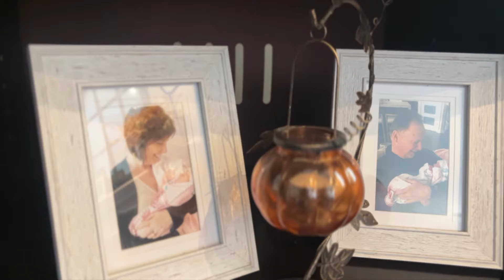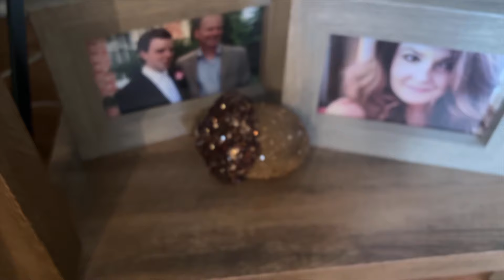Revamp Your Living Room This Fall 2024 | Cozy Decor Blending Traditional & Moody Shades!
Hello sweet friends!! Come decorate my living room for Fall to create a warm, cozy & inviting space!

to help cozy up your home this fall season.

THANK YOU so much for watching and don't forget to subscribe to my channel before you leave and give a thumbs up if you like home décor, organizing, cleaning & DIY videos! 😊

Most florals and decor items were purchased at Michaels or Homesense over the years.

Etsy shop for Fall images